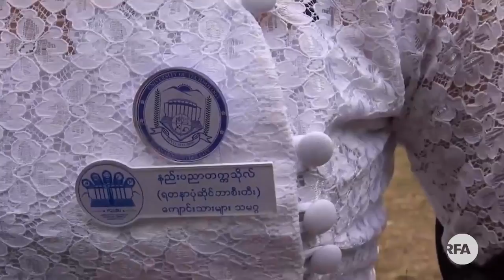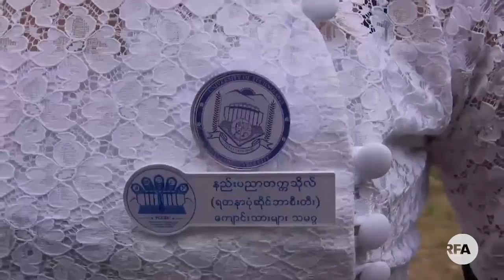လံုျခံဳေရးစိုးရိမ္ေနတဲ့ ေက်ာင္းသား ေက်ာင္းသူေတြ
■ မႏၱေလးတုိင္းအတြင္း တကၠသိုလ္ေတြတ၀ိုက္မွာ လုယက္မႈနဲ႔ အသတ္ခံရမႈေတြ ျဖစ္ပြားခဲ့တာေၾကာင့္ တကၠသိုလ္ေက်ာင္းသား ေက်ာင္းသူေတြဟာ လံုျခံဳေရးအတြက္ စိုးရိမ္ေနရတယ္လို႔ ေျပာၾကပါတယ္။

ဒီအေၾကာင္း RFA သတင္းေထာက္ မေခမဏီ၀င္း ေပးပို႔ၿပီး မသီရိမင္းဇင္က တင္ျပထားပါတယ္။
လြတ္လပ္တဲ့အာရွအသံ
ျမန္မာသတင္းနဲ႔ဗီဒီယိုေတြ ၾကည့္ႏုိင္ဖို႔